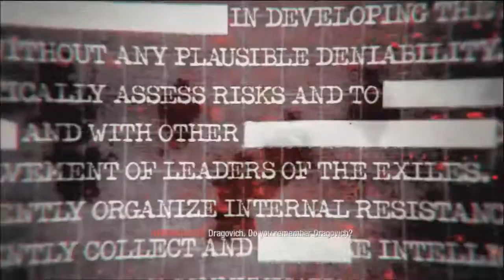Call of Duty Black Ops Walkthrough Mission 1 Operation 40 (Veteran)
Hear the call of duty once again with this seventh entry in this blockbuster first-person shooter franchise. Call of Duty: Black Ops takes you deep behind enemy lines into the world of deniable operations as a member of an elite special forces unit engaging in covert warfare, classified operations, and explosive conflicts across the globe. With access to a variety of exclusive weaponry and equipment, your actions will tip the balance during the most dangerous time period mankind has ever known.

Developer: Treyarch
Publisher: Activision
Released date: November 9 2010

Recorded with Hauppauge HD PVR. Edited/rended with Sony Vegas Pro 9 & Windows Live Movie Maker in 720p (1280x720 px) settings. Played by suplamora (Xbox Live: supcharlscool. Steam: supcharlscool. PSN: lamora-supcharls) and edited by CrupZound (Xbox Live: Nooblovit & NoobScreamer. Steam: christiant1996, scaryhill and longxiaoyao8. Xfire: noobscreamer. PSN: Nooblovit)